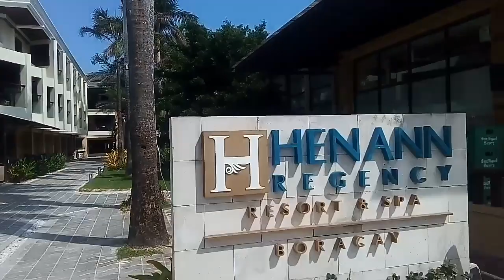За летом на Боракай!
Из Манилы я полетела на остров Боракай. Меня прельстил белый песок пляжей, чистейшая вода и красивое вместо отдыха. Смотрите.